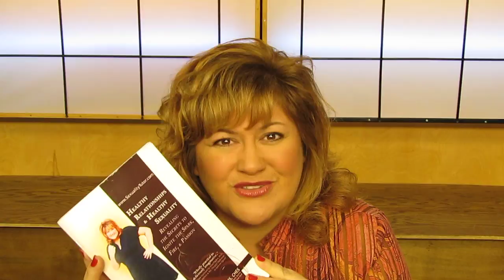1235. Announcing Healthy Relationships & Healthy Sexuality Book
Andrea Adams-Miller, MS, CHES, The Sexuality Tutor, A Leading Authority in Healthy Relationships & Healthy Sexuality has dedicated the last 13 years showing people just like you to achieve Healthy Relationships & Healthy Sexuality by Revealing the Secrets to Igniting the Spark, Fire, & Passion in your life! to receive 3 FREE gifts on including a Free Video Report on "Dispelling the Top 3 Myths to Creating and Maintaining Relationships" which is available for no charge at her website: http//